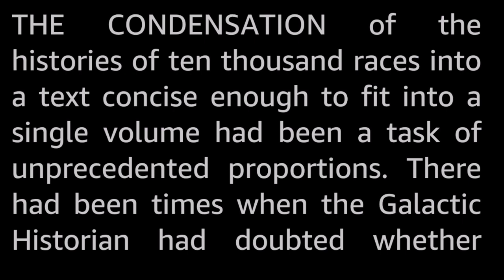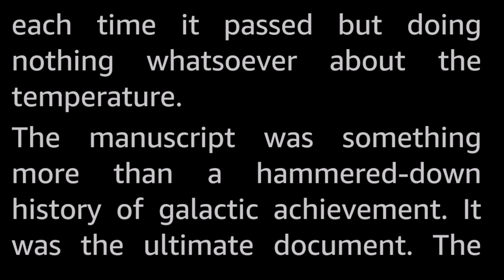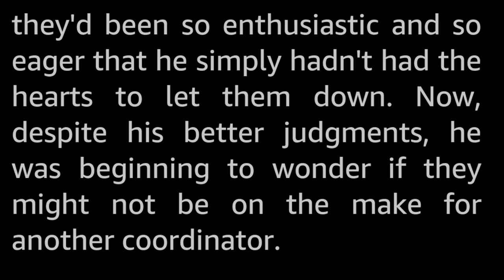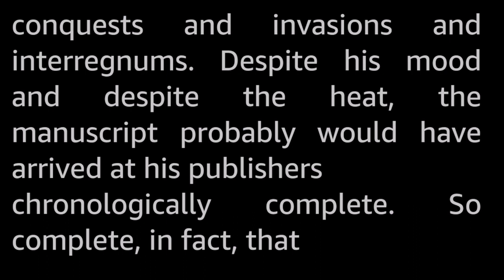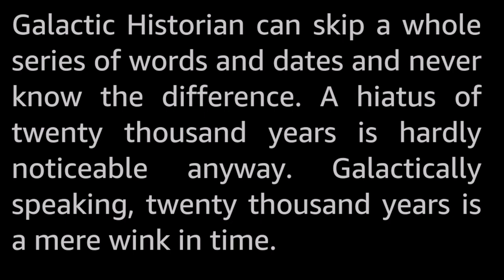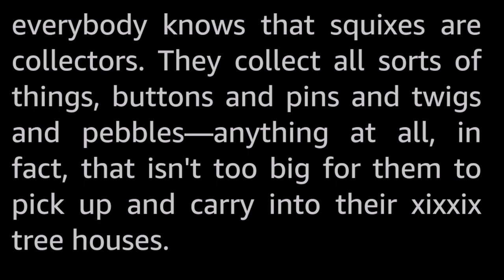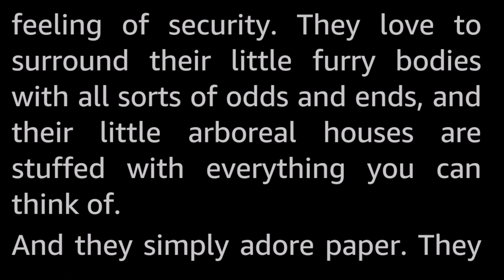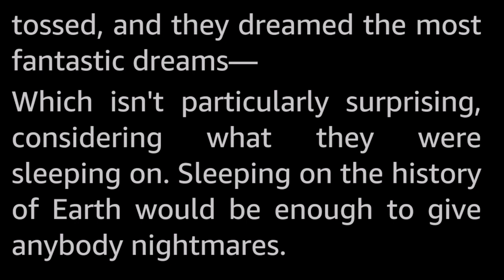Collector's Item by Robert F. Young -Vintage Science Fiction Short Story Audiobook human voice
Very trivial things can go into the weaving of a nest. The human race, for instance—

A humorous short short story.

Robert F. Young (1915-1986) saw relatively little recognition during his lifetime. He wrote and published a large amount of short stories in the golden age, and in the 1980s he published five novels, one of which was written and published only in French. In my opinion, he is one of the underappreciated gems of the era, his stories all have a certain something.